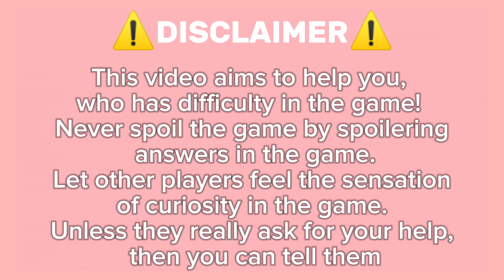Guide How To Get Nesquik On Roblox Find The Drinks